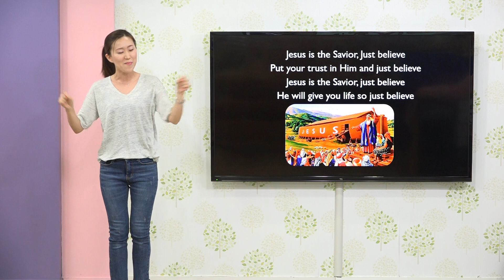Children's Body Worship - Build the Ark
Build the Ark

Build the ark, God said to build the ark
Following God’s Word, go build the ark
Build the ark to save the world that’s dark

In the ark, God said go in the ark
Trusting in God’s Word go in the ark
In the Ark of Life, go in the ark

Jesus is the Savior, Just believe
 Put your trust in Him and just believe
 He will give you life so just believe